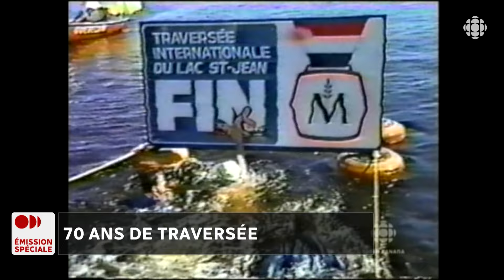Les 70 ans de la Traversée du lac Saint-Jean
C'est en 1955 que sept nageurs un peu fous ont tenté la traversée du lac Saint-Jean pour la première fois. Un seul a alors réussi l'exploit. Depuis des centaines de nageurs ont tenté la traversée. Certains ont d'ailleurs marqué l'histoire de l'événement. Voici un retour sur les dernières décennies avec Mireille Chayer.